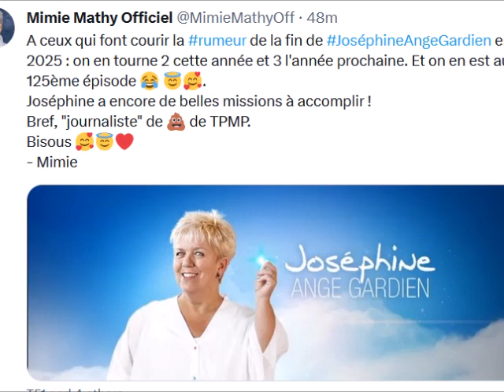Mimie Mathy la fin de Joséphine Ange Gardien elle répond au Journaliste de M de TPMP